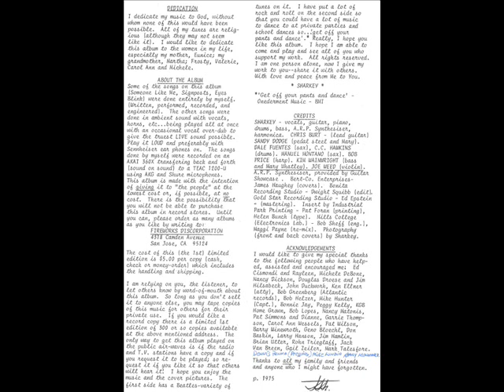Sharkey "Signposts" 1975 *Big Boss Man*